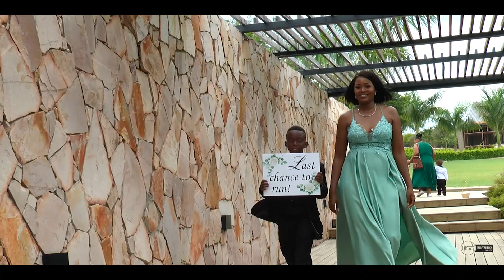Kenneth + Phindile Wedding Trailer